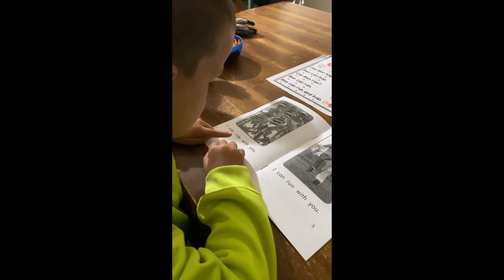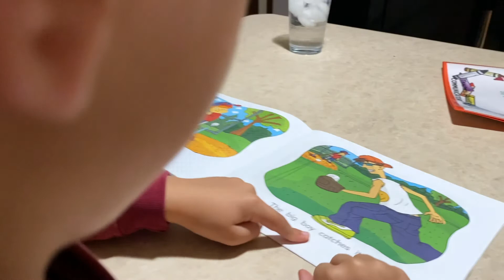Vincent's 6th Birthday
Six years of running, jumping, playing, dancing, and loving for this little man!